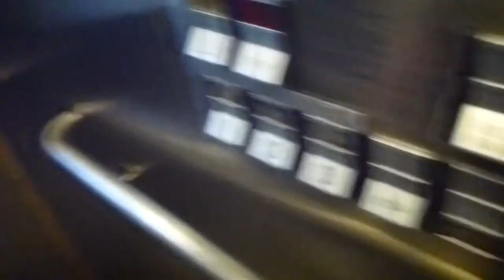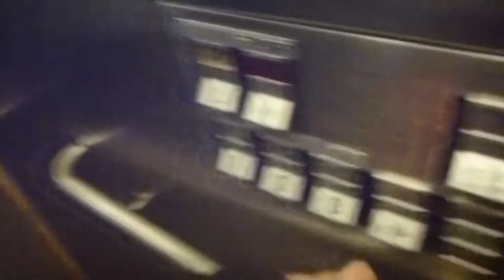Deve Schindler Hydraulic Elevator @ Vårby Gård Metro Station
VÅG 27351